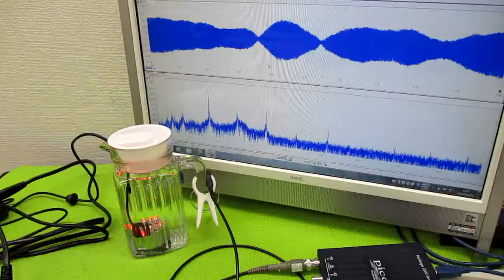オリジナル製品：超音波発振プローブを利用した超音波制御技術 ultrasonic-labo